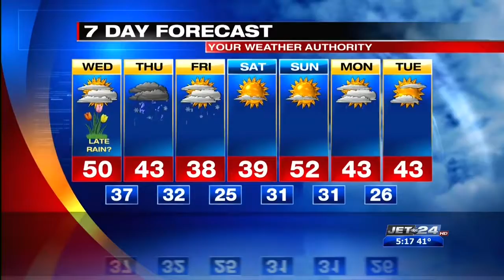Weather Report 03/19/2019